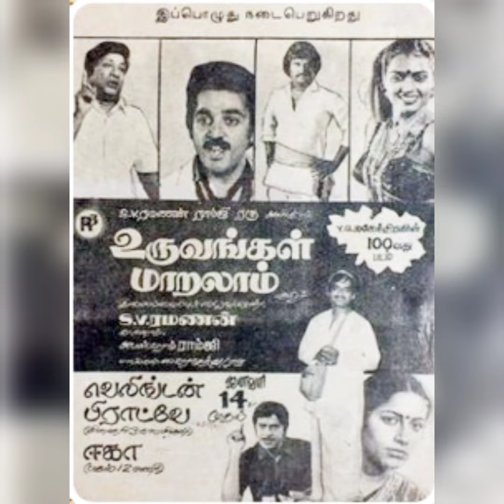சிவாஜிகணேசன், ரஜினிகாந்த், கமல்ஹாசன் மற்றும் ஜெய்சங்கர் இணைந்து நடித்த திரைப்படம் ,,!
சிவாஜி கணேசன், ரஜினிகாந்த் கமல்ஹாசன் மற்றும் ஜெய்சங்கர் இணைந்து நடித்த ஒரே திரைப்படம்